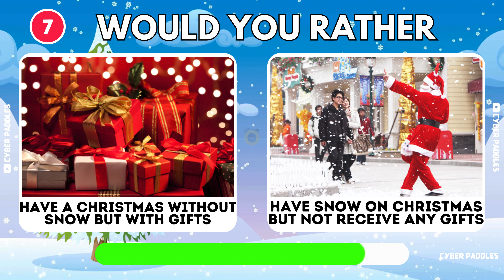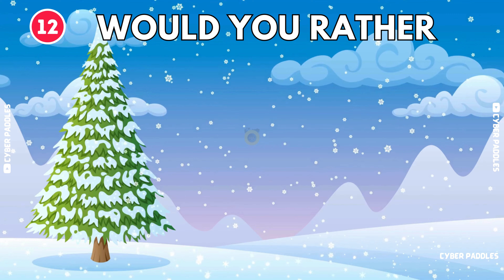Would You Rather…? CHRISTMAS Edition 🎅🎄🎁wouldyourather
In this festive Christmas edition of Would You Rather…?, we're asking you all the tough questions!Would you rather have a Christmas present that's too small or a Christmas present that's too big? Would you rather have no Christmas present at all or a Christmas present that's from someone you don't know? Would you rather have to share a Christmas present with somebody or have to keep it to yourself?No matter what you choose in this festive Christmas edition of Would You Rather…?, know that you're making the best choice for yourself!